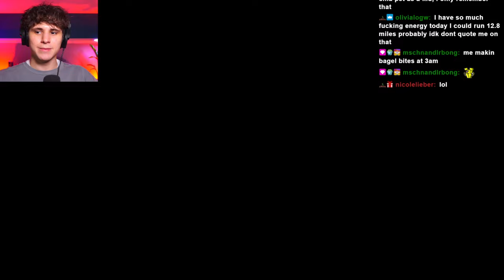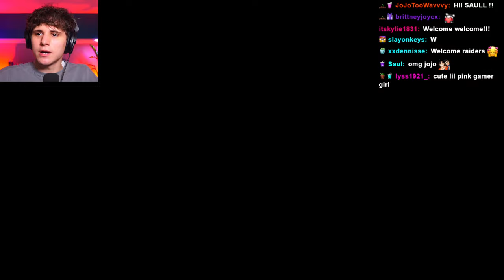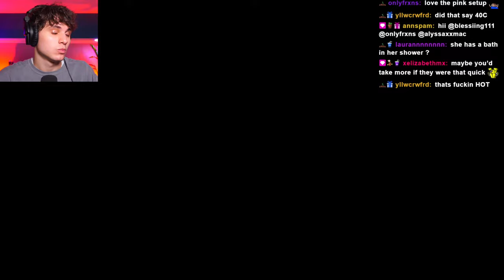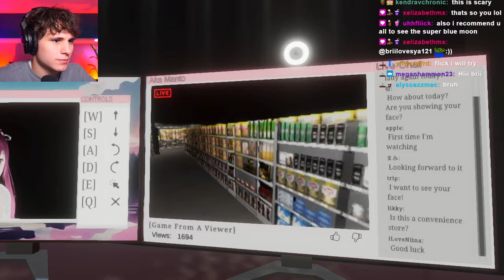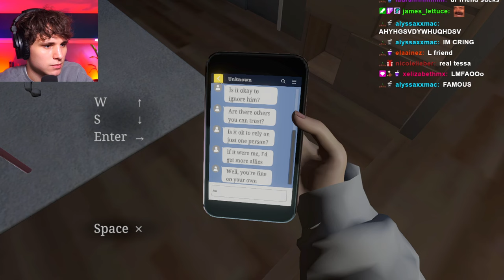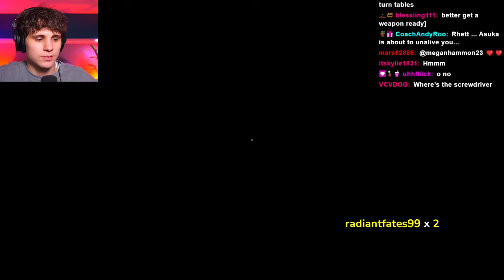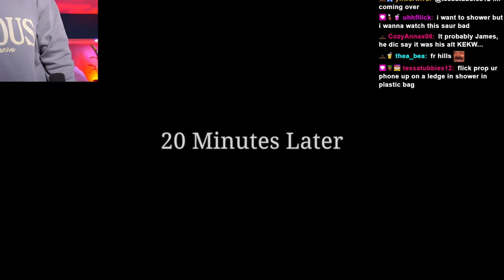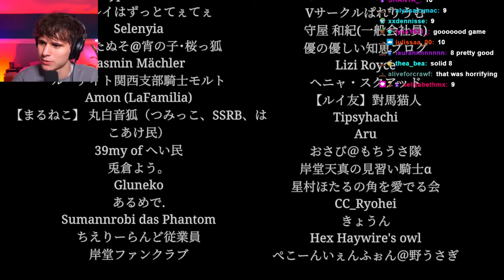twitch streamer plays game about being a twitch streamer | chilla's art parasocial full gameplay